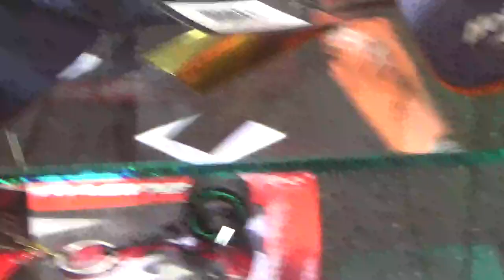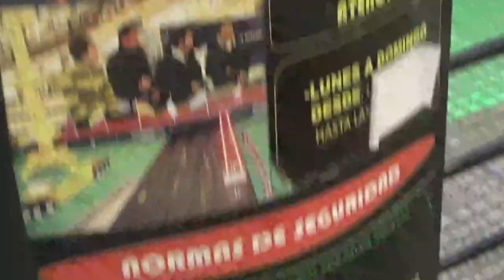Nuevamente en el stand de Autopista 84 del Mall Paseo Quilín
Mall Paseo Quilín Peñalolén Santiago de Chile 6 de Noviembre 2024